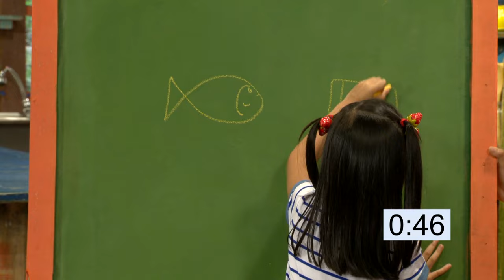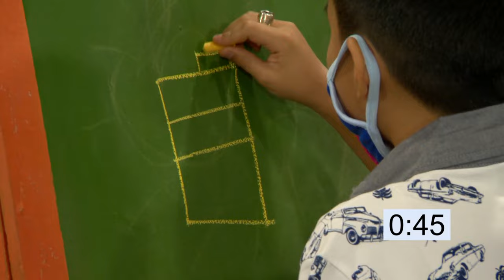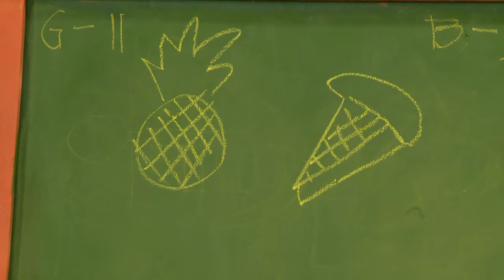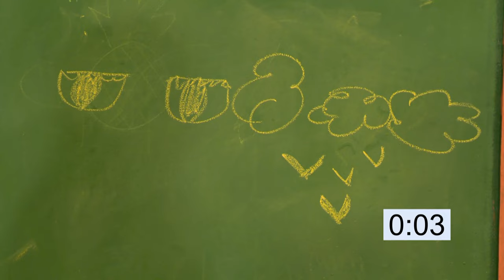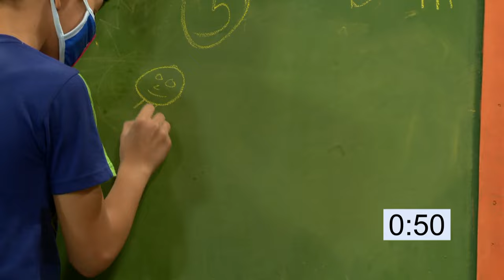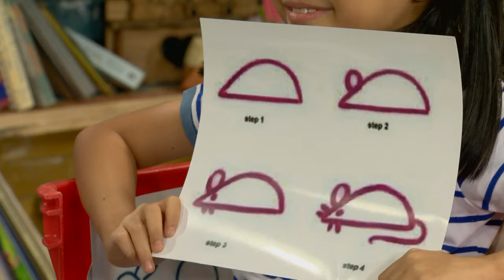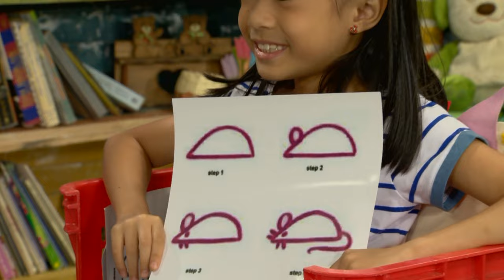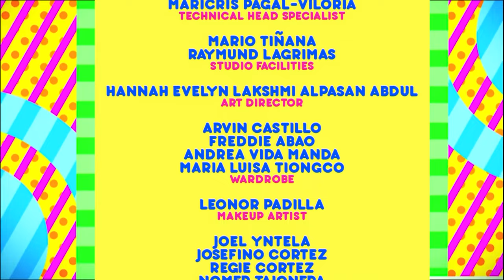Game Play: Picture Games Full Episode | Team YeY Season 2